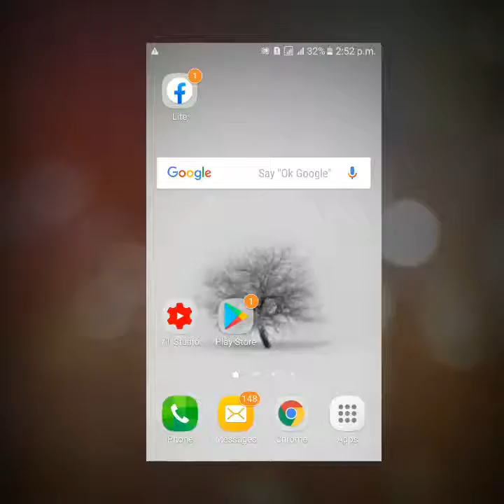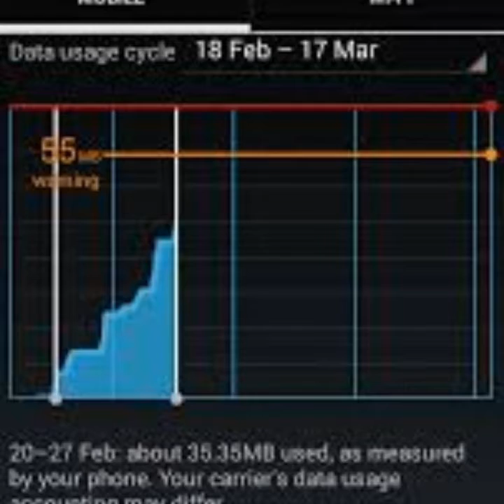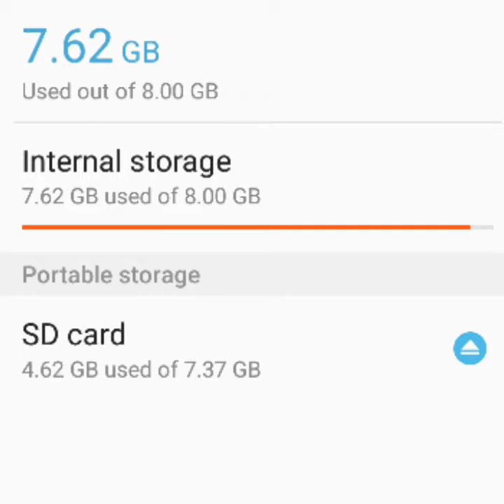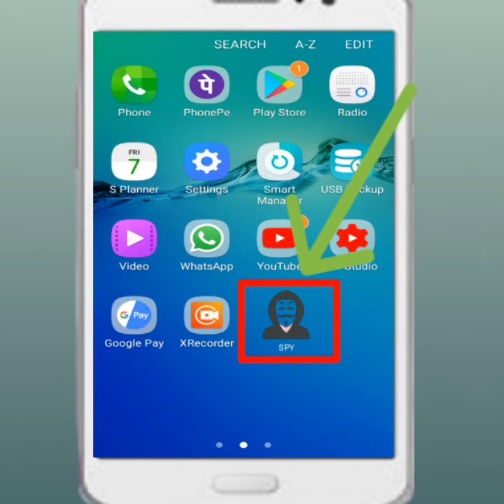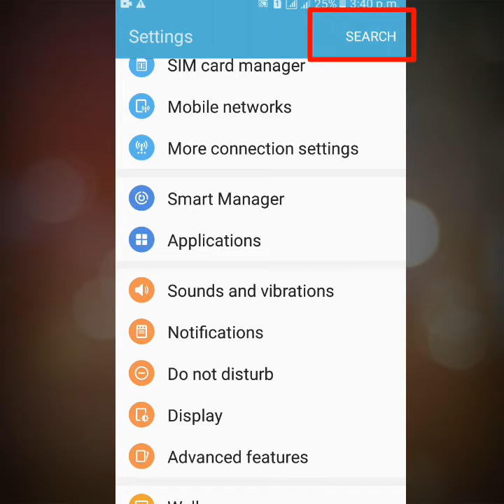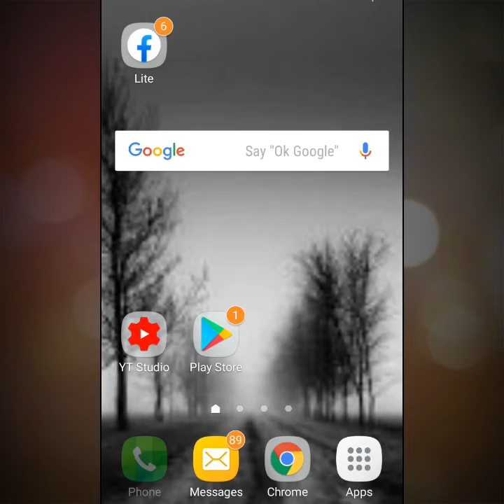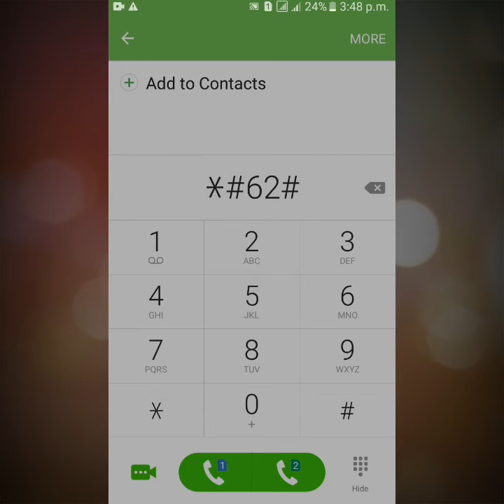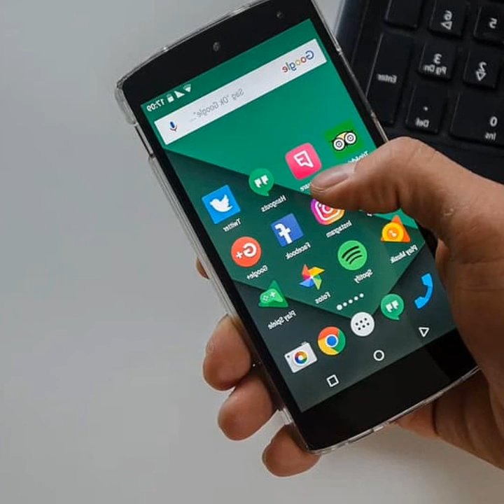How to Know if Your Phone is Hacked | 5 Clear Signs Your Phone was Hacked | Mobile is hacked or not?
how to know my mobile is hacked
#5 clear signs your phone is hacked

বন্ধুসকল আজি মই এই Video টোত আপোনালোকৰ mobile টো যদি hacked হয় তেনেহলে কেনেকৈ জানিব যে আপোনাৰ mobile টো hacked হৈছে  বুলি সেই বিষয়ে আলোচনা কৰিছোঁ ।